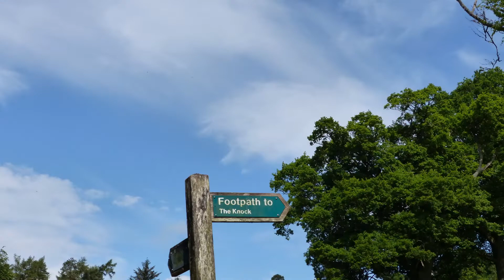Knock of Crieff 21st June 2023